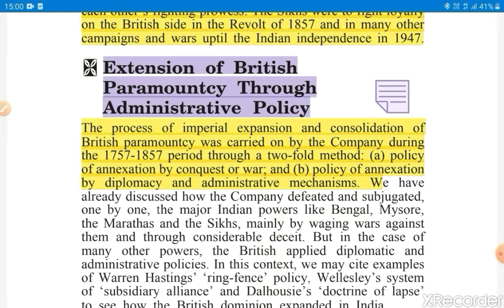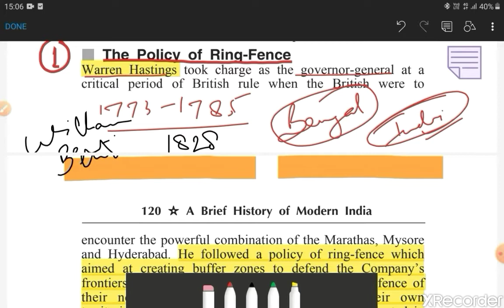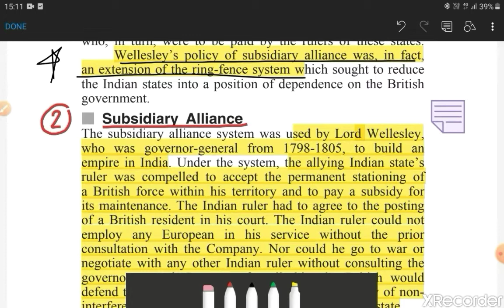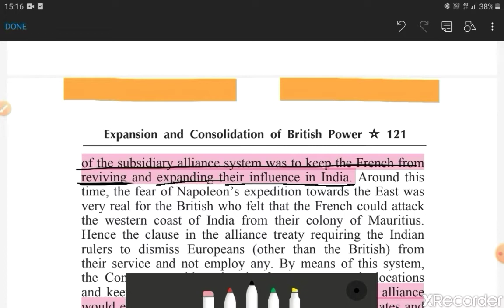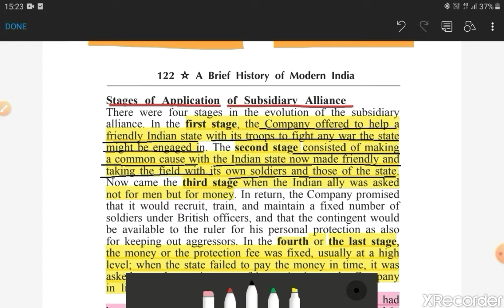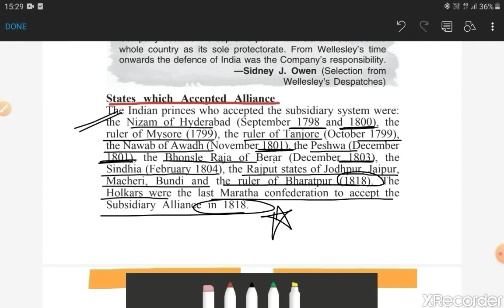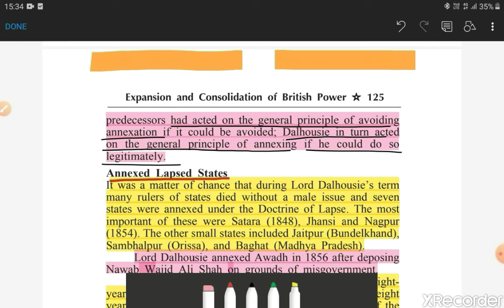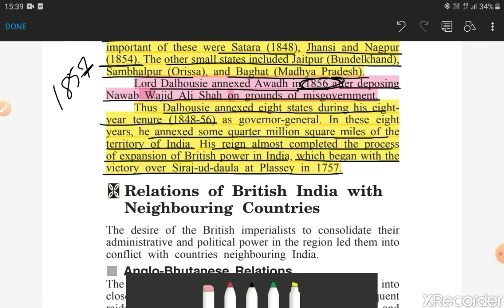Ch-5/P7 "Expansion and Consolidation of the British power in India" / SPECTRUM by Way 2 UPSC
This video deals with the expansion of British empire in India through administrative and diplomatic policies such as Policy of Ring Fence, Subsidiary Alliance System and Doctrine of lapse.